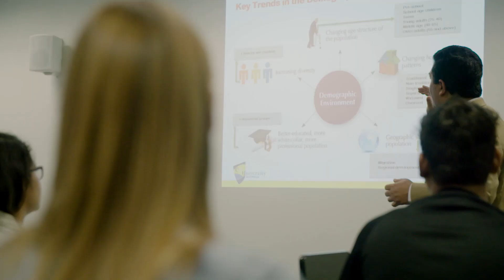Our Student’s Success Story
International student from Kuwait, Maryam Omar, found her way to Australia on a scholarship offered by the Australian College of Kuwait (ACK) in collaboration with CQUniversity Australia. Maryam took this rare opportunity to not only gain a Master of Engineering, where she also undertook an internship and gained employment with the engineering consultancy where she interned, but to also actively drive exciting student events on and off campus to give back to the University. From Kuwait to Australia on a scholarship, to a prime example of the value of our internship offering, to a fantastic ambassador for both ACK and CQUniversity, here’s a glimpse of her success story.

To find out more about studying at CQUni, visit our